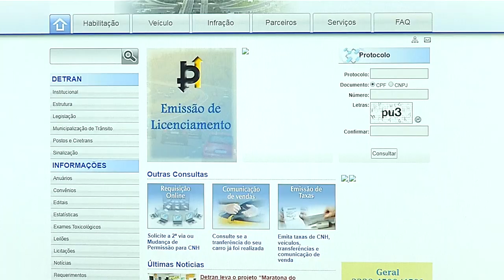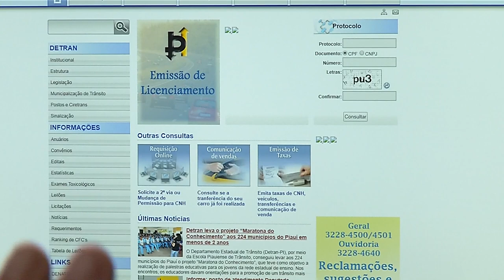Refis estadual termina na próxima sexta feira. Descontos de até 95%